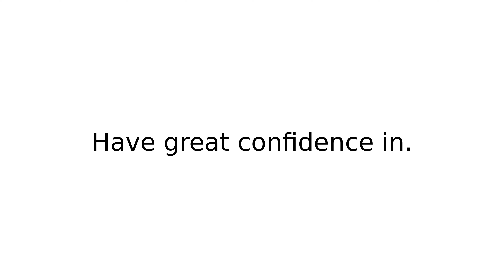swear by phrasalverbs